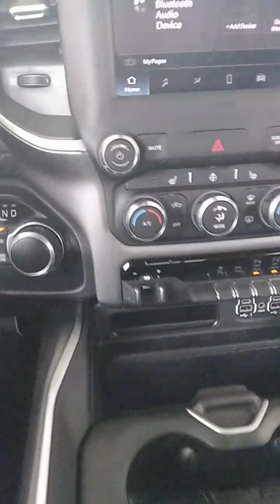2022 RAM 1500 BIGHORN!! ANY CHANGES?